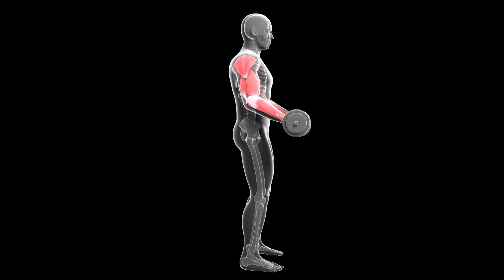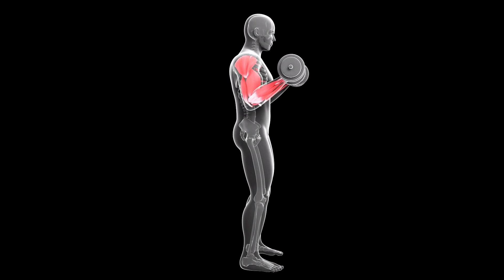Is 10,000 Steps a Day Enough Exercise? | Expert Physio Reviews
In this tutorial, we review the evidence behind the 10,000 steps per day recommendation and whether it is enough to promote health benefits.